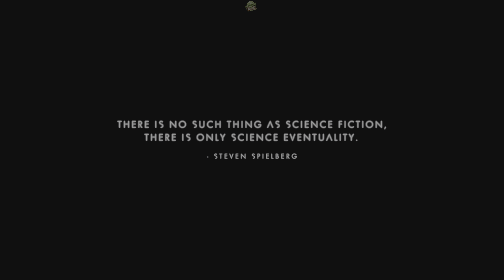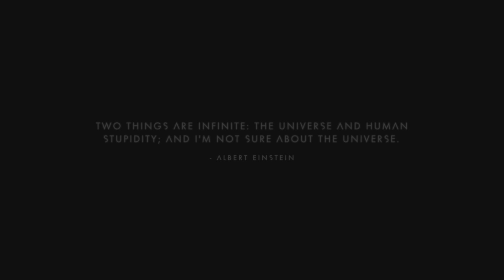No Man's Sky: World Update 1 Part 45